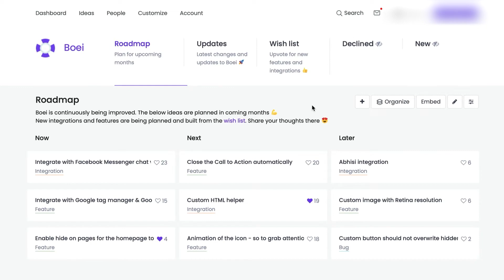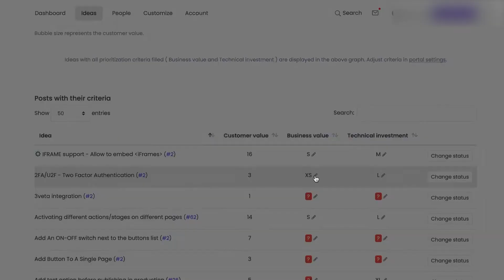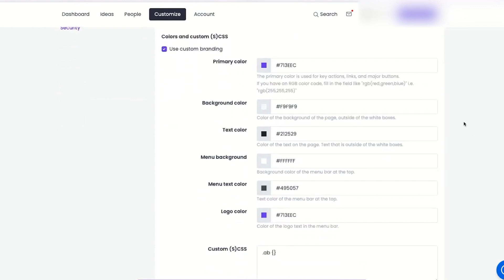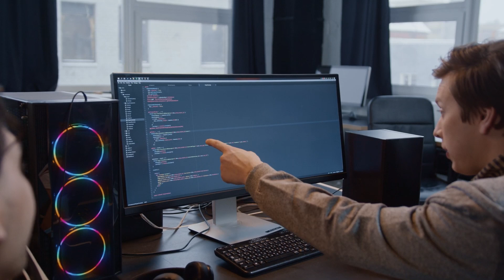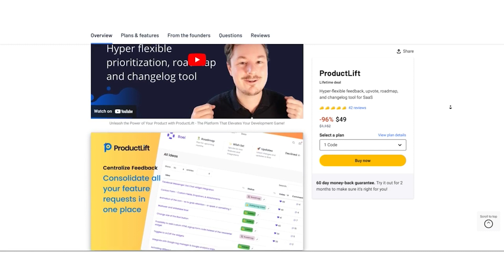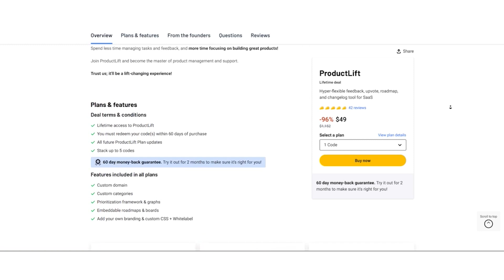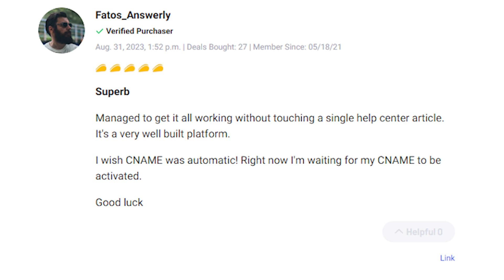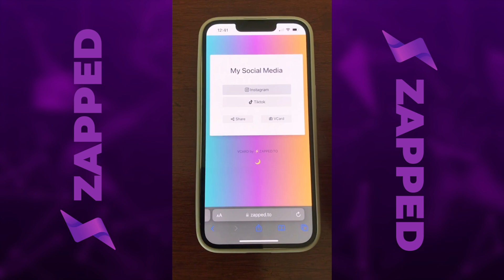ProductLift Review 2023: AppSumo's Latest Powerhouse Deal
Welcome to Stack Bounty! In this comprehensive review, Don Mecca explores ProductLift—an innovative platform available on AppSumo. Dive deep into this AppSumo-exclusive deal as we unpack the power of ProductLift in our honest review for 2023. 🚀

💡 Stand out with a sleek Zapped digital business card!

Looking for insights on AppSumo deals? Join us as we dissect the AppSumo lifetime deal for ProductLift, evaluating its features, usability, and benefits. Discover firsthand how ProductLift revolutionizes product management, gathers user feedback, and shapes roadmaps for your projects.

In this video, we cover the ins and outs of the ProductLift AppSumo deal, sharing user experiences, advantages, and potential areas for improvement. Our review touches on ProductLift's API integration, providing a comprehensive overview of its functionalities and suitability for diverse teams and businesses.

With hashtags like AppSumo ProductLift AppSumoDeal ProductLiftReview, this video aims to provide an in-depth analysis of the ProductLift AppSumo lifetime deal, shedding light on its features and real-world performance. Dive into the world of ProductLift with us, exploring its potential as a valuable addition to your software toolkit.

Whether you're seeking an AppSumo lifetime deal or contemplating a product management tool, this review is your go-to resource. Get ready for a comprehensive, honest evaluation of ProductLift in 2023, offering insights into its strengths, limitations, and overall utility. Don't miss out on this AppSumo-exclusive ProductLift deal!

[🚀 KEY HIGHLIGHTS: Timestamps ]
0:00 Intro
0:56 Section 1: Solving Spreadsheet Struggles
1:31 Section 2: Customizable Roadmaps
2:12 Section 3: Prioritization Made Easy
2:46 Section 4: Seamless Integration
3:37 Section 5: Use Cases
4:57 Section 6: Pricing and Plans
6:59 Section 7: User Reviews